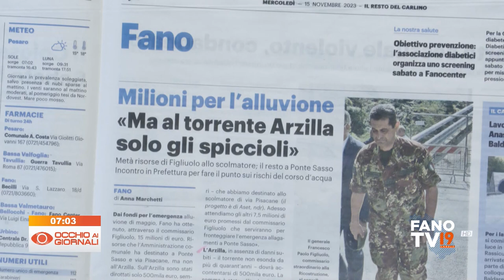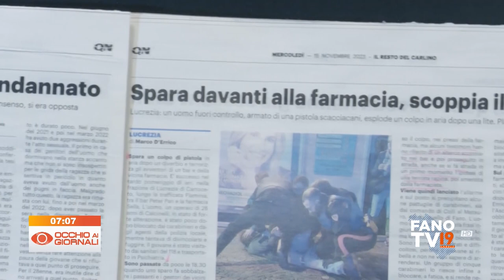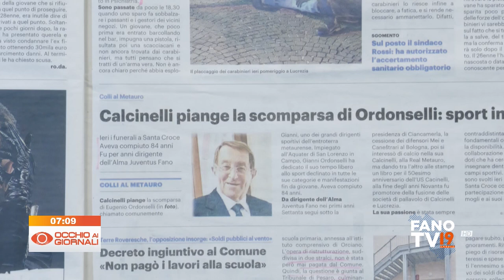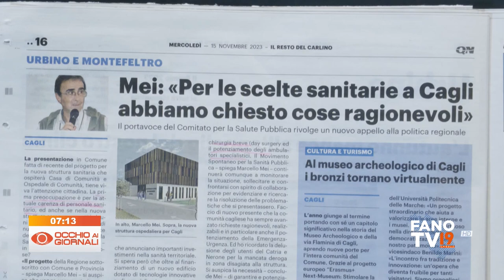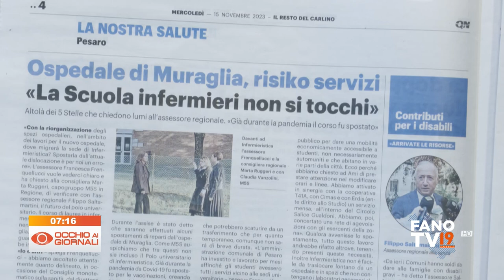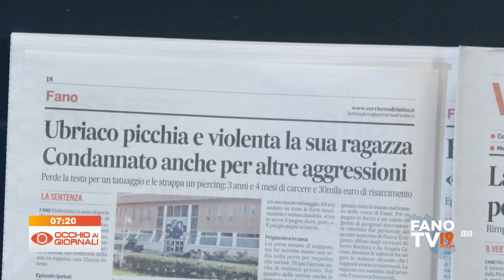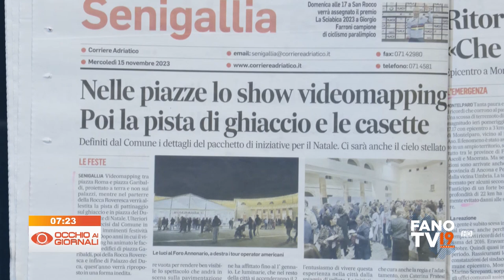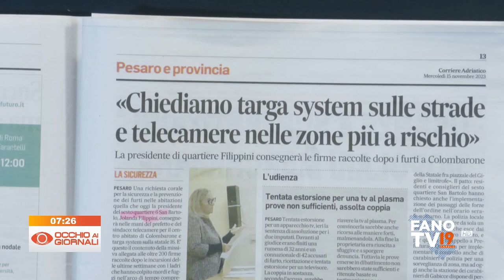Occhio ai Giornali 15 novembre 2023